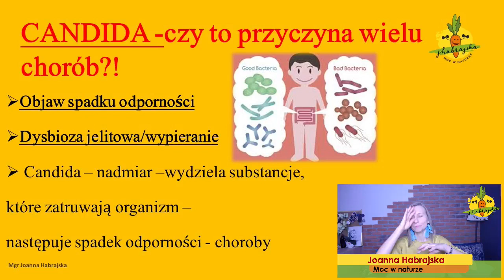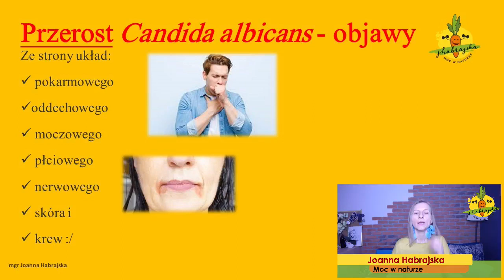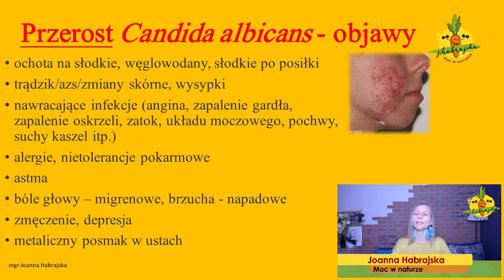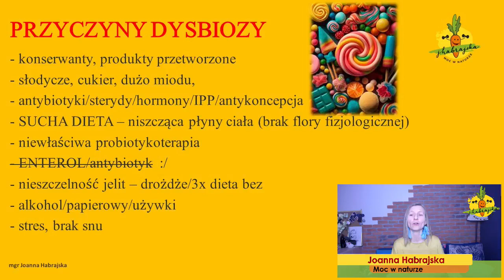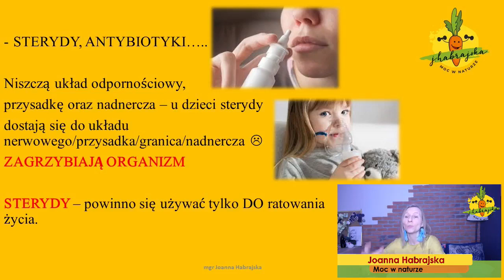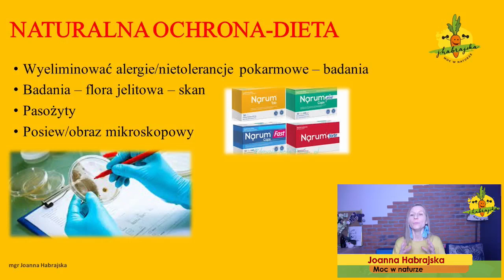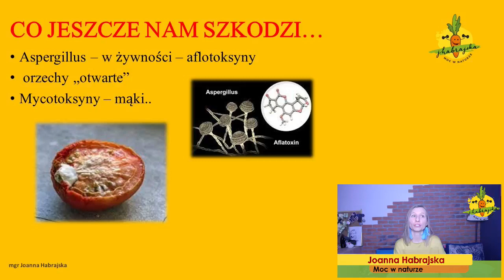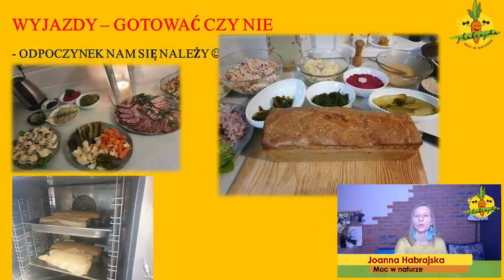CANDIDA - CZY TO PRZYCZYNA CHORÓB???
Candida - przyczyna chorób?
dysbioza?
badania?
dieta?
profilaktyka?

👉Najgorsze to PRODUKTY PRZETWORZONE - które zawierają ZWIĄZKI/KONSERWANTY - KTÓRE NISZCZĄ NASZE DOBRE BAKTERIE - I ZACHODZI DYSBIOZA! 🙁

🔥TOKSYNY... NISZCZENIE ODPORNOŚCI I CHOROBY 🙁

🥕Zapraszam do obejrzenia Live w całości  🙂